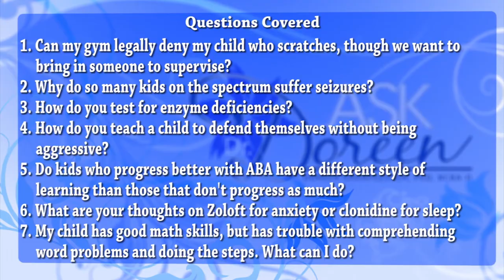Ask Dr. Doreen - Feb. 6th, 2013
Autism expert Dr. Doreen Granpeesheh joins Shannon for a special episode of Ask Dr. Doreen. Ask Dr. Doreen is a weekly live segment where viewers can ask questions of one of Autismapos;s leading experts. In this episode Dr. Doreen answers the following questions:

00:16 Can my gym legally deny my child who scratches, though we want to bring in someone to supervise?
07:28 Why do so many kids on the spectrum suffer seizures?
09:20 How do you test for enzyme deficiencies?
10:41 How do you teach a child to defend themselves without being aggressive?
24:30 Do kids who progress better with ABA have a different style of learning than those that don?t progress as much?
35:26 What are your thoughts on Zoloft for anxiety or clonidine for sleep?
42:37 My child has good math skills, but has trouble with comprehending word problems and doing the steps. What can I do?